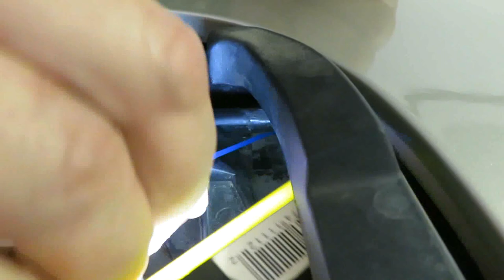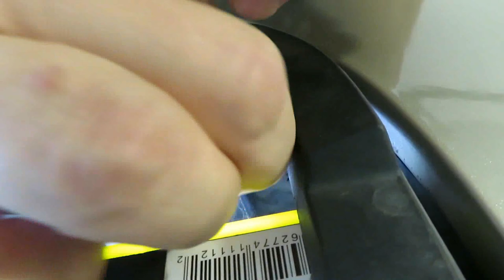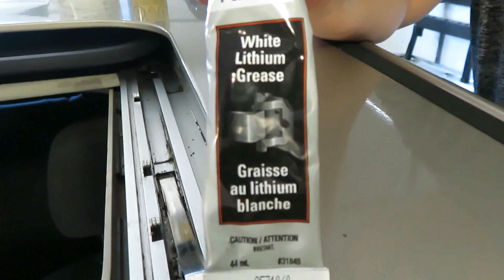How to Fix a Leaking Sunroof | General Sunroof Maintenance | Jeep Patriot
Watch as MundaneMan takes you through the process of fixing a leak in a sunroof on my Jeep Patriot. A leaky sunroof can be frustrating and annoying especially when you hop in your vehicle and sit on a wet seat! You can make your sunroof never leak again with some general maintenance to keep if sealed and rolling back and forth smoothly. By keeping the drains clean and the seal lubricated and soft you should never be surprised by water dripping in the cab of your vehicle.

I did this work on my 2010 Jeep Patriot but the process is similar with most vehicles.

To clear the drains I chose to use some edge trimmer nylon string however if you have access to compressed air you can try and blow out the drains too.

 Supplies I used:

Lithium Grease - in a tube or spray
Silicone Spray
Edge Trimmer Line - around 0.65" thickness